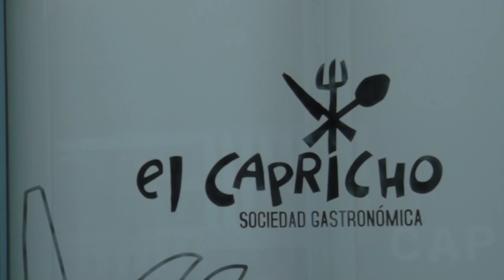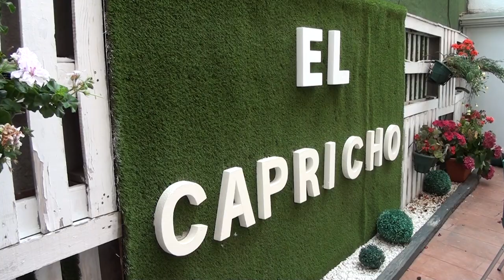El Gran Reto Menú Sociedad Gastronómica El Capricho - Parte 1